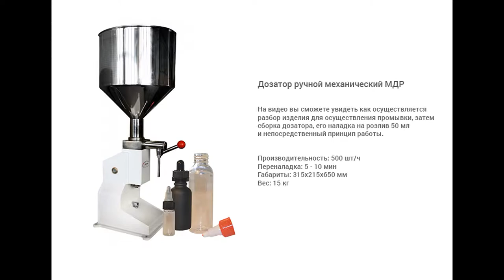Разбор и наладка ручного дозатора МДР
На видео показан разбор изделия для осуществления промывки, наладка дозатора на 50 мл и принцип работы оборудования.

Ручные механические дозаторы уступают полуавтоматическим и автоматическим только в производительности. Но они идеально подходят, если у вас мелкосерийное или среднесерийное производство. Дозы на таких дозаторах не обязательно только маленькие, они варьируются в широком диапазоне. Продукты могут быть разной степени вязкости, с вкраплениями или без. Так же использование таких устройств позволяет быстро и без проблем менять тип тары или продукты из совершенно разных отраслей, что весьма важно.

Устройство для дозирования исполнено в виде мерного сосуда с объемным регулированием по наполнению и оснащено системой удаления "последней капли".

Данная модель отличается высокой надежностью и точностью. Все части машины, касающиеся продукта, выполнены из нержавеющей стали и удовлетворяют требованиям по фасовке пищевых и косметических продуктов.

Ручной механический дозатор МДР предназначен для дозированной подачи жидких, средневязких, вязких и густых продуктов во флаконы объемом от 2 до 55 мл.

Изделие широко применяется в фармацевтической, пищевой и косметической промышленностях.

Принцип работы
Оператор наполняет приемную емкость продуктом. С помощью регулировочного болта устанавливается требуемая доза. Мерный стакан получает заданный объем жидкости в гильзе поршня. Оператор опускает ручку вниз, после чего происходит розлив из дозирующего сопла. После наполнения тары продуктом, оператор поднимает ручку в верхнее положение и цикл возобновляется.

Основные элементы
Бункер
Винт крепления конусного седла
Конусное седло
Поршень цилиндра
Вал
Цилиндр дозатора
Преимущества
Легко настраивается, простой в обслуживании и эксплуатации
Подходит для производств малой и средней мощности
Варианты исполнения
Данный дозатор может подвергаться модификации:

- добавление перемешивающего устройства в емкость

- добавление пневматического привода и педали управления розливом